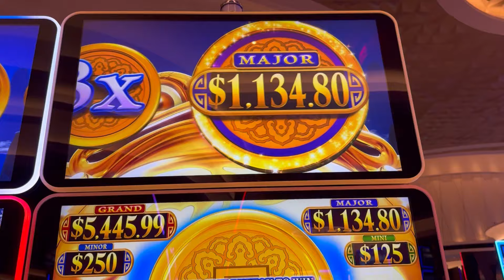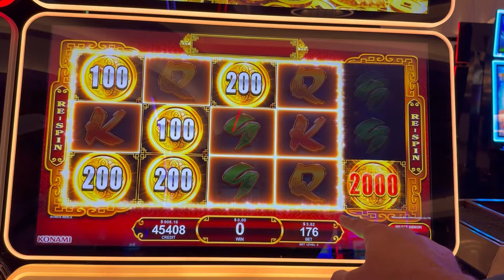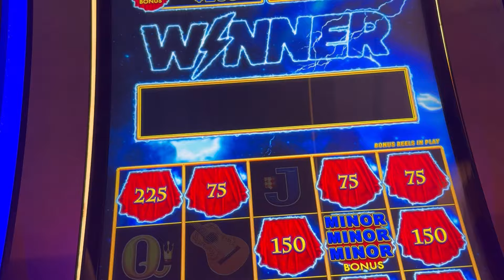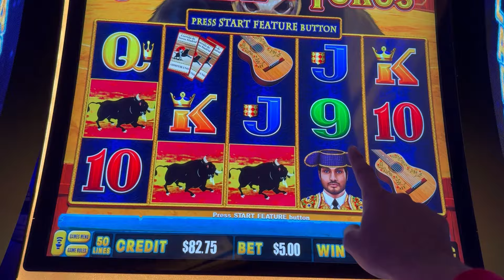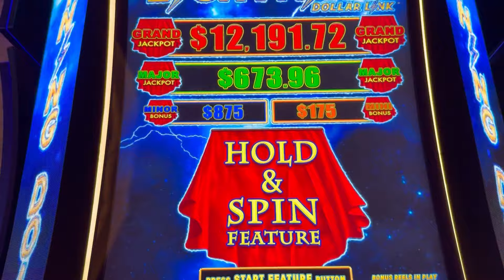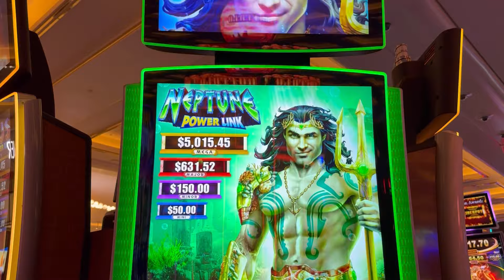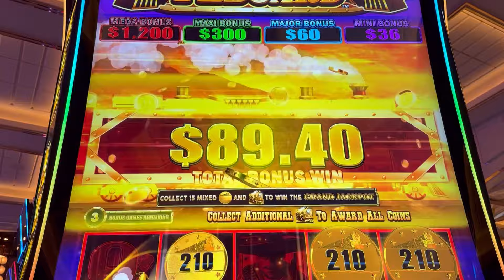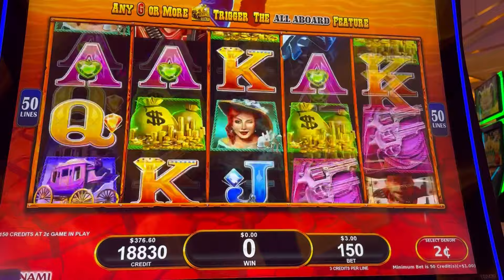TRIPLE MINOR, WOAH! LIGHTING LINK SLOT !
Neptune power link slot at Resorts world casino